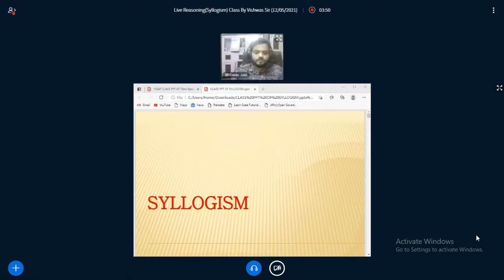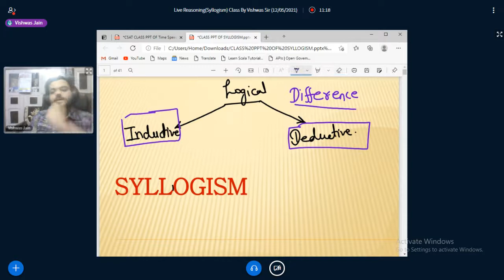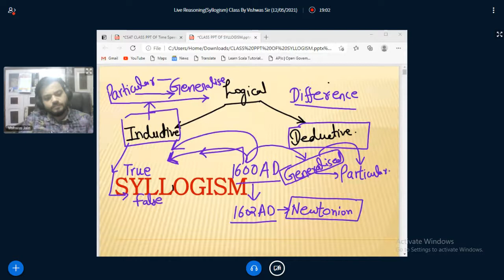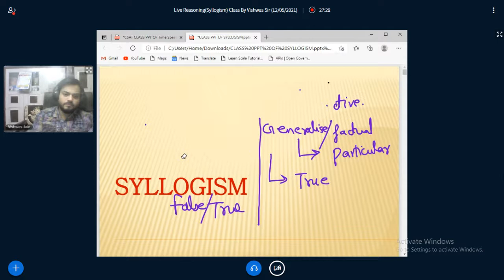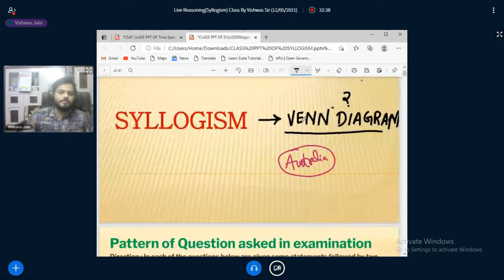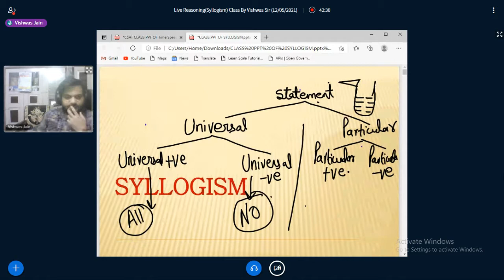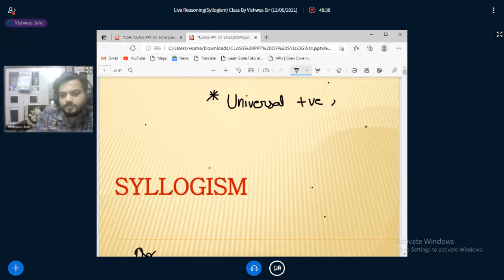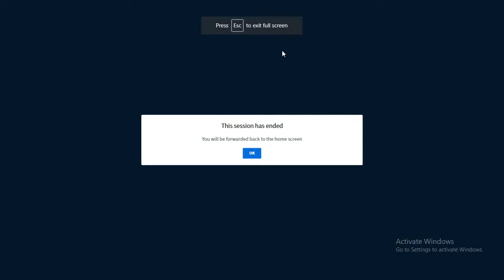Live Reasoning(Syllogism) Class important for SSC CGL & IBPS PO by Vishwas sir